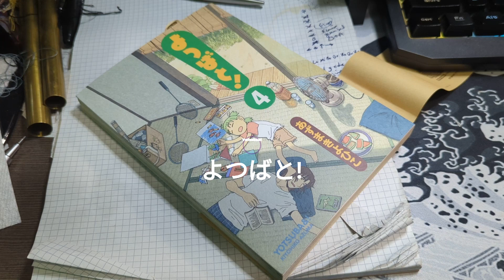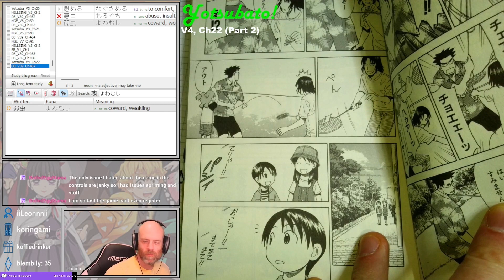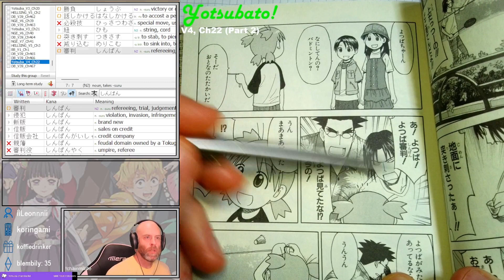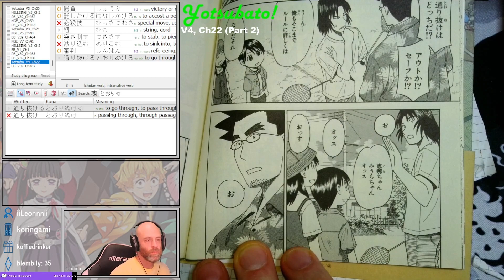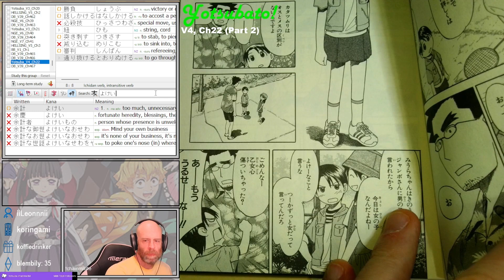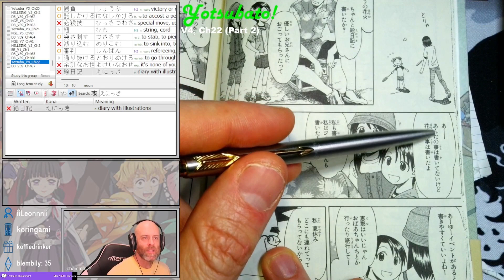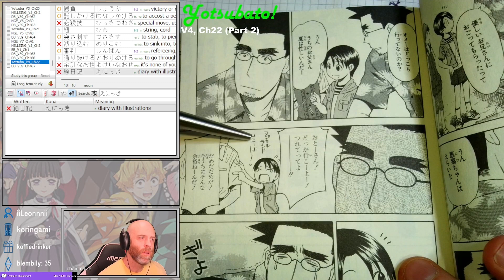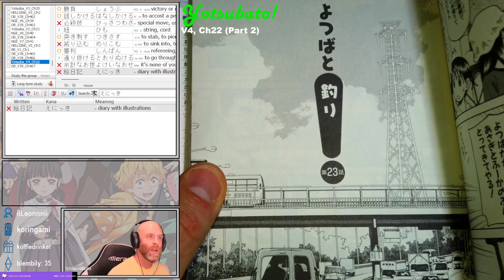Yotsuba&! (Yotsubato!) Chapter 22 (Part 2)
Reading through Yotsuba&! in Japanese!

Yotsuba&! Chapter 22 (Part 2)
Originally aired 16 January 2024

for more Japanese manga reading (such as Neon Genesis Evangelion and others!), we're usually streaming around 5pm EASTERN.